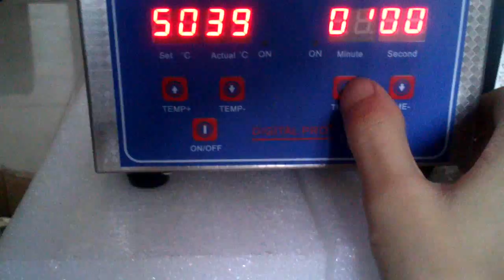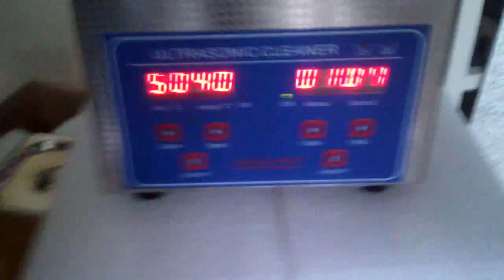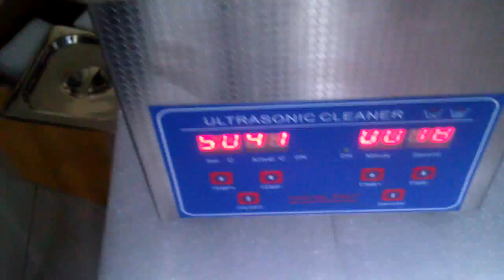Digital Ultrasonic Cleaner - Beijing Ultrasonic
Digital Ultrasonic Cleaner. Most people associate ultrasonic cleaners with state-of-the-art science laboratories or top-notch medical facilities. These machines are highly effective at cleaning the precision instruments required to carry out precision tasks in these high-tech settings. Ultrasonic cleaners can also be found in a setting that requires nearly the same amount of precision and scrutiny: the beauty salon. The stylists and shapers at these salons understand the value of keeping their instruments in their best condition.